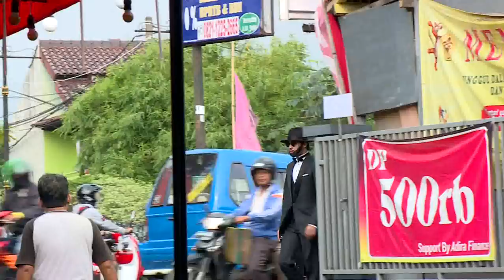Suami Sakit. Sang Istri Rela Jadi Tulang Punggung Keluarga | UANG KAGET EPS. 104 (1/3)